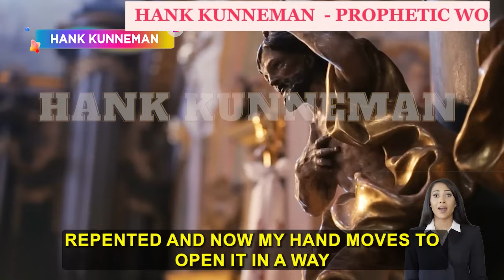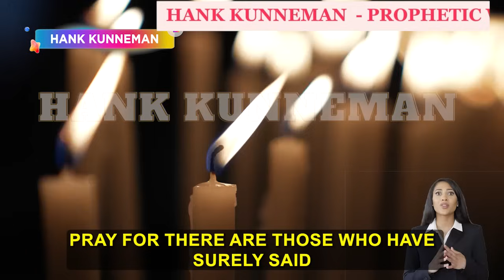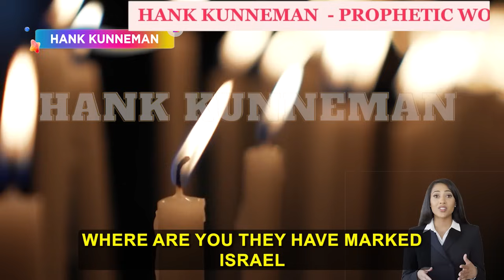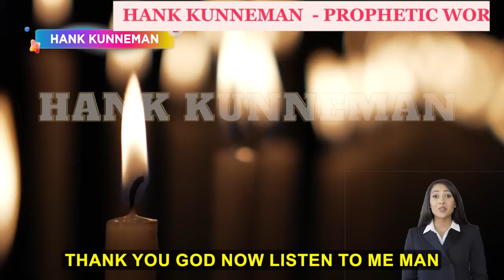Hank Kunneman PROPHETIC WORDS 🎤 A SCANDAL WILL COME FOR SUPREME COURT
HANK KUNNEMAN
4620 E 53RD STREET
SUITE 200

1)This video has no negative impact on the original works (It would be positive for them)
2)This video is also for teaching purposes.
3)It is not transformative.
4)I only used bits and pieces of videos to get the point across where necessary.